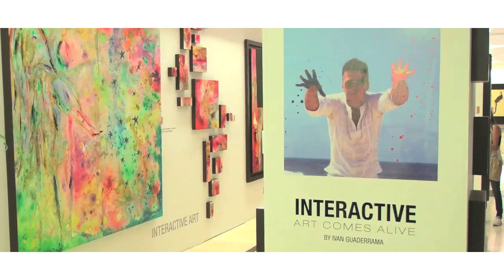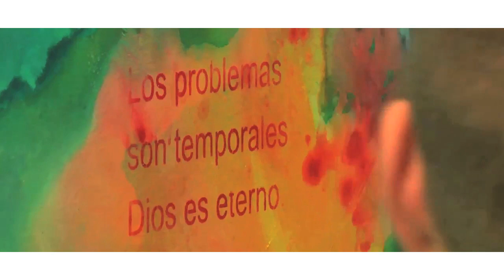Interactive Art By Ivan Guaderrama-San Jose Del Cabo Art Walk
In 2009 artist Ivan Guaderrama set out to prove that creativity is truly brought forth when rules are broken, that art is not simply a visual experience but an interactive one, and that the more engaged the viewer is the more the essence of that art piece is brought out. It began with a series of paintings and sculptures which involved sensors,  evolving the artwork into a hands-on experience.

This is how the Art Comes Alive with the Ivan Guaderrama App. Download it!